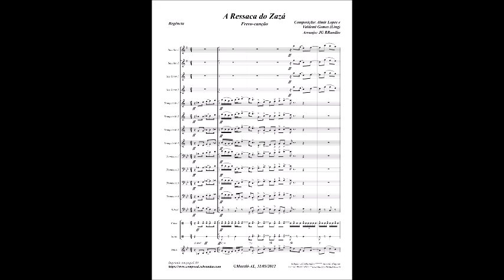A Ressaca do Zazá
PROJETO DIVULGANDO COMPOSITORES ALAGOANOS-PDCA - EDIÇÃO NR 117 — Publicado no Facebook, em 28 de junho de 2020.
(Melhor escutar com fone de ouvido)

Nesta 117ª Edição do PDCA, homenageamos o amigo-irmão, o nosso querido ZAILTON SARMENTO, com o frevo-canção A RESSACA DO ZAZÁ composto pelos parceiros ALMIR LOPES e LING (in memoriam). O nosso estimado amigo homenageado, um grande músico e compositor alagoano diferenciado, notabilizado pela sua distinguida humildade que se destaca em todos os momentos e a cada amizade que consolida, encontra-se na UTI do Hospital do Coração de Alagoas, atravessando um grave problema de saúde. Os familiares e amigos, em todos os momentos, estão sempre juntos virtualmente nesses dias pandêmicos, orando e rogando ao nosso CRIADOR UNIVERSAL pela sua recuperação, com o auxílio de uma família muito especial, formada pela dedicada, competente e tão conceituada equipe do HC. Clique no linque a seguir e conheça um pouco dessa instituição de saúde alagoana.

Fiz o arranjo para uma orquestra de frevo com os seguintes instrumentos: quatro Saxofones, sendo dois Altos e dois Tenores; quatro Trompetes; quatro Trombones; Tuba; Caixa e Surdo.

Caso você deseje conhecer melhor ALMIR LOPES DE OLIVEIRA LIMA, através do seu resumo biográfico, por favor, clique no linque a seguir:

Para mais detalhes sobre VALDEMI GOMES DA SILVA - LING (in memoriam), também através do seu resumo biográfico, por favor, clique no linque abaixo:

Composição: Almir Lopes e Ling
Voz: JG BRandão

Zazá tá bebo, tá de goró
Zazá tá bebo e não se aguenta num pé só.

Quando ele bebe a turma grita não soluce
E ele: me acode Lutz!
No outro dia troca o quatro pelo nove
E diz: tô de ressaca, mas eu quero outro porre.

No outro dia bebe água e se sacode e diz:
Tô de ressaca, mas comigo ninguém pode.

JG BRandão